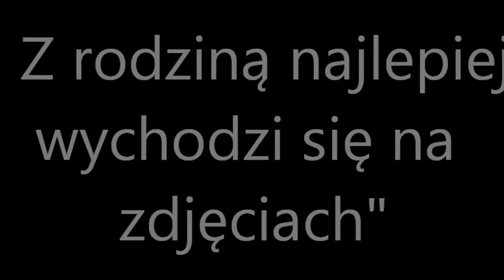Reklama - Biuro podróży"Rudy Bigos"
2b ;d